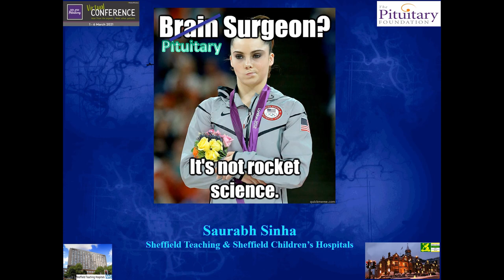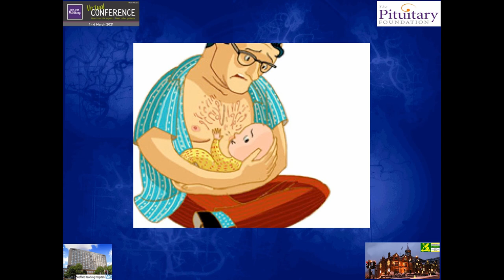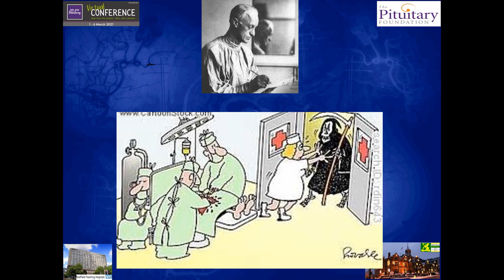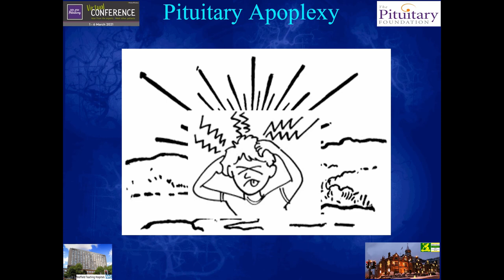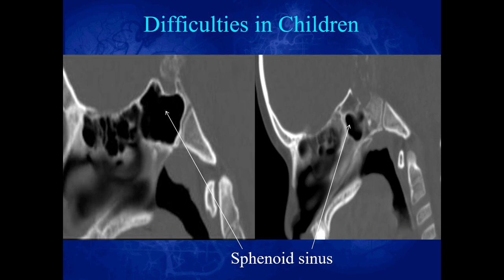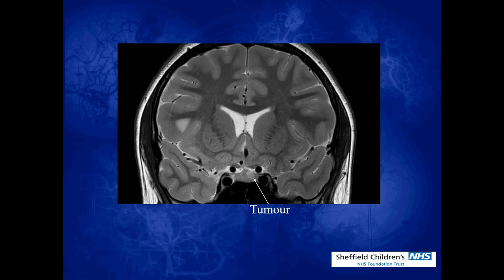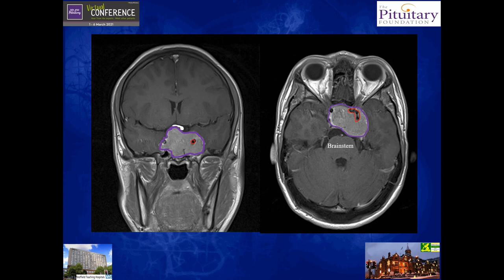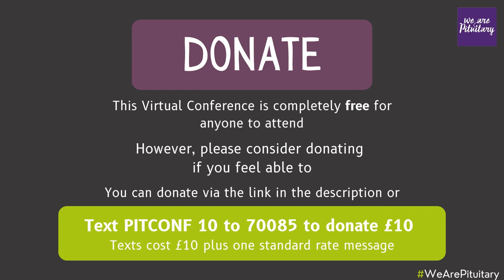Surgery for Pituitary Tumours with Saurabh Sinha - Virtual Pituitary Conference 2021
Saurabh Sinha is here discussing Pituitary Surgery. He talks about the different types of surgery, including when and how they are used.
Saurabh is a Consultant Neurosurgeon based in Sheffield, he has been a member of our Medical Committee for many years, and most recently has become a Trustee with The Foundation.

WARNING: At 28:54 in there is a short video of a real surgery procedure. If you do not want to see this please skip this part. There is also a warning included within the video.

VIRTUAL CONFERENCE
This video is part of The Pituitary Foundation’s Virtual Conference 2021. We’d like to say a huge thank you to Diurnal who have generously sponsored the sessions for this online event. Follow the links below for more info about this event.

(When asked if you'd like to add a message, please specify that the donation is for the conference)